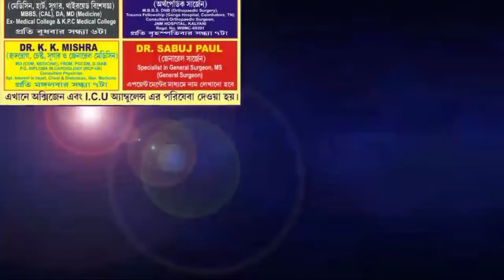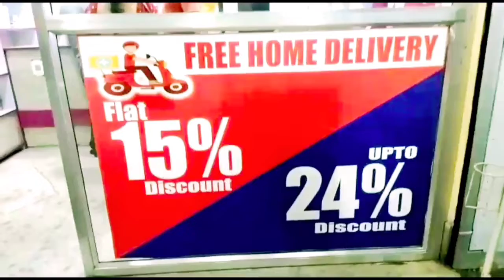मोदी से परेशान, दीदी होंगी प्रधान : अमित गुप्ता